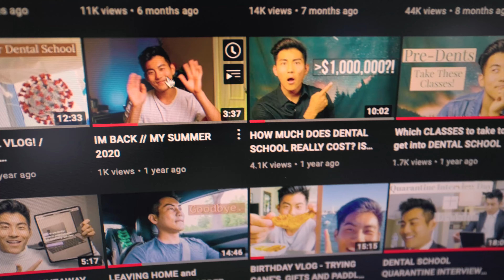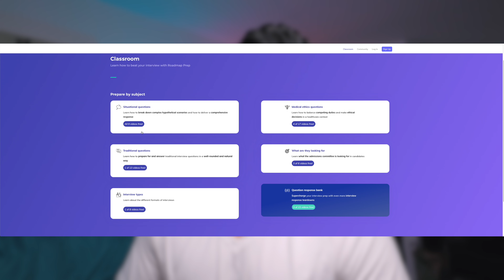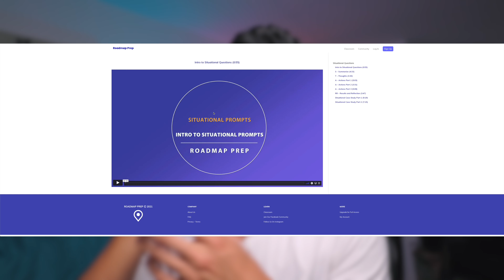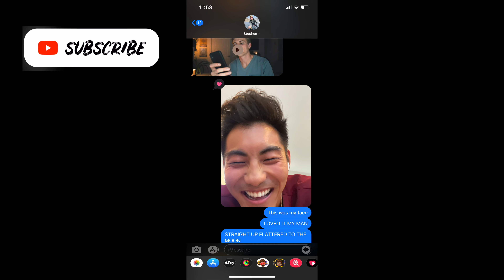The MOST COMMON/DIFFICULT Dental School Interview Questions *Answers Included*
Leave any questions or comments below!

Let's link!